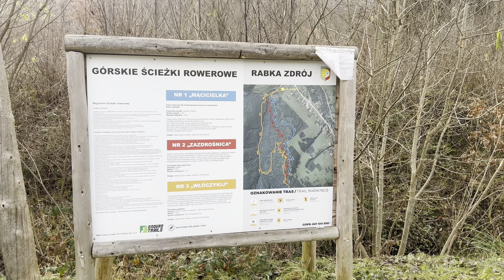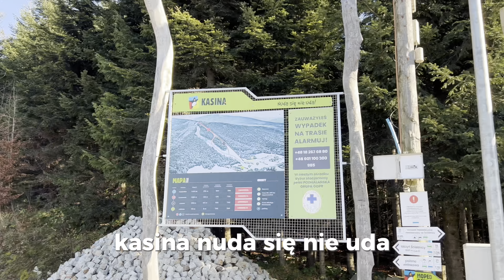Rabka&Kasina Bike Listopad 2024